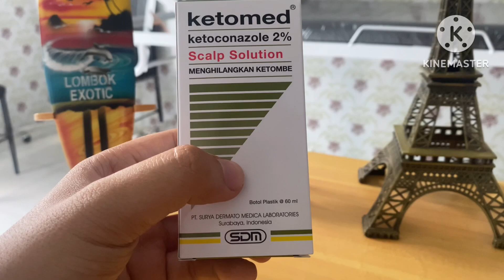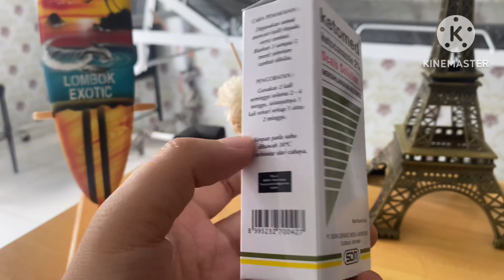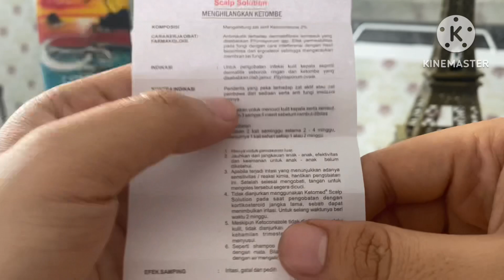Apakah ketomed aman untuk ibu menyusui??